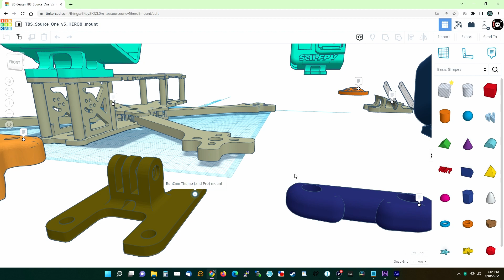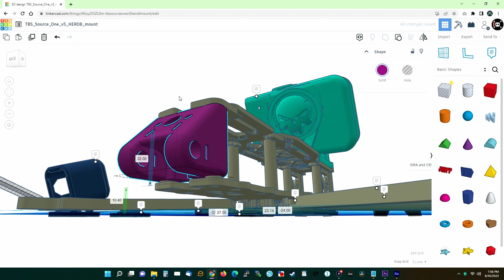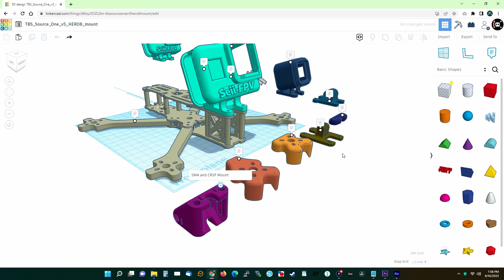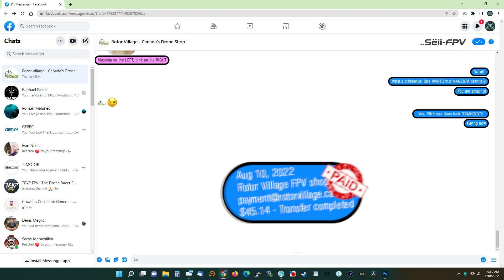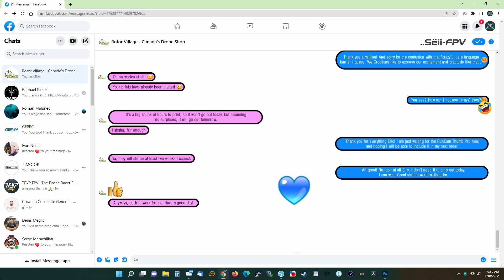TBS Source One v5 3D parts